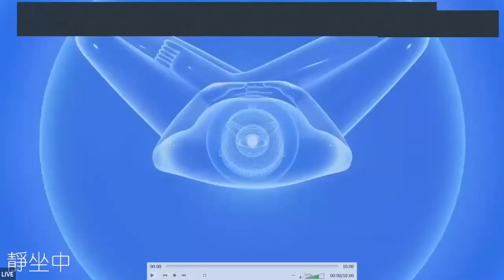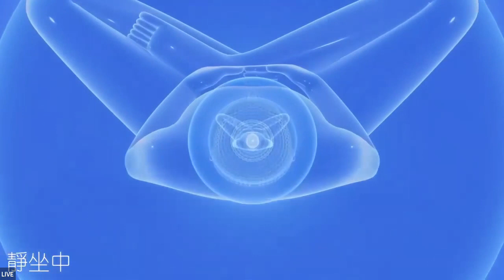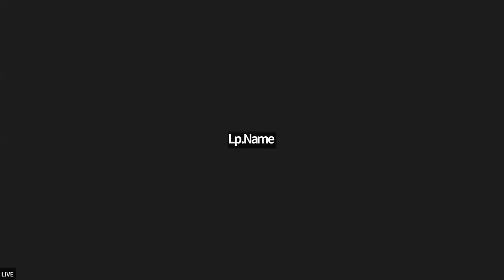2023.01.26 每日輕鬆靜坐/給孤獨長者27